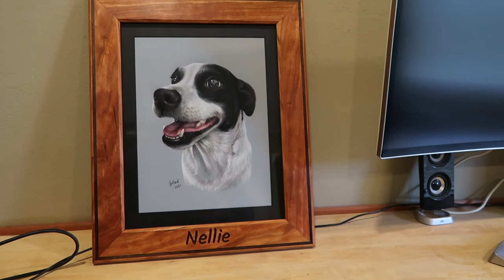Artist Spotlight: Josiane Cadieux ~ The "Nellie"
It's the day before Christmas and this pastel drawing was about to be wrapped up and given to my parents.  I was so impressed with how good this art was, that I had to take a moment and make a quick video.

Josiane Cadieux is the name of the artist.  Please go check her out.